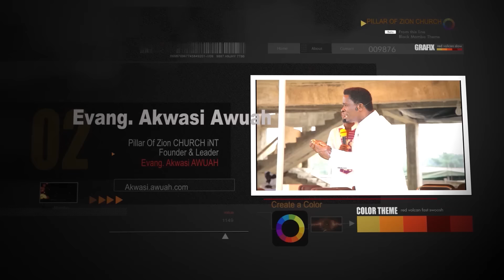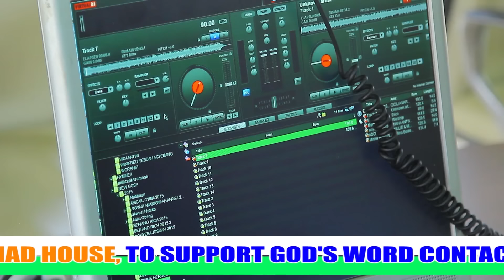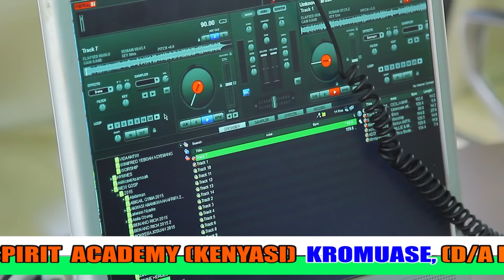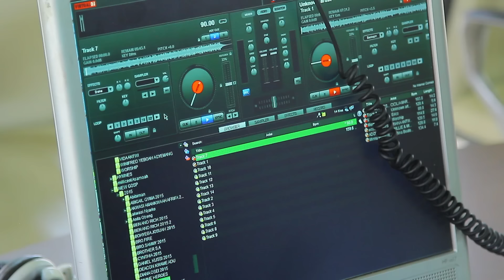FALSE PROPHETS MASTER BY EVANGELIST AKWASI AWUAH 2018 OFFICIAL VIDEO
FALSE PROPHETS MASTER BY EVANGELIST AKWASI AWUAH 2018 OFFICIAL VIDEO. JOURNEY TO HEAVEN.